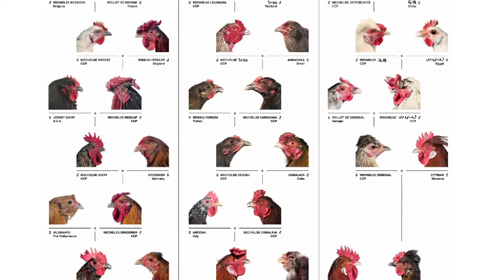Interview Koen Vanmechelen on the Cosmopolitan Chicken Project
The Belgian artist Koen Vanmechelen (1965) is a
internationally renowned, conceptual artist. His groundbreaking
work deals with diversity and identity. He is mostly known for his cosmopolitan chicken project; a crossbreeding project with chickens from all over the world. Vanmechelen uses a plethora of artistic tools for his work - from painting and video to installations, sculpture and glass -, which includes three projects. These are: the 'Cosmopolitan Chicken Research Project' (CC®P), the wooden statue 'Cosmogolem' and the fertility project 'Walking Egg'. In June 2011, the supporting foundations were grouped into a new institute entitled 'Open University of Diversity'.

MOCAD, 2014
Detroit (USA)